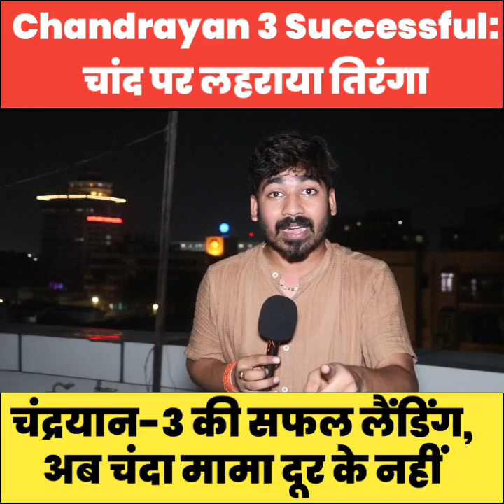Chandrayan 3 ने चांद पर लहराया तिरंगा, चंद्रयान-3 की सफल लैंडिंग अब चंदा मामा दूर के नहीं!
Chandrayan 3 Successful: चांद पर लहराया तिरंगा| चंद्रयान-3 की सफल लैंडिंग, अब चंदा मामा दूर के नहीं.